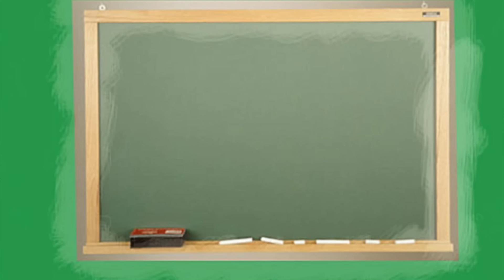MONOCICLO POR LA COLINA MOMENTOS DIVERTIDOS con @RoxiCakeGamer (ROBLOX)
Hey, espero te guste este video.